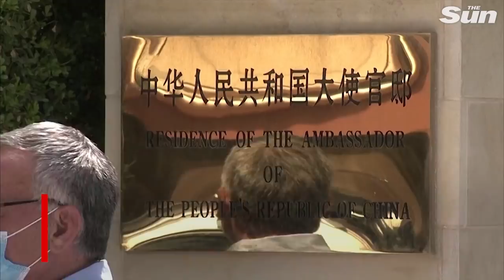China's ambassador to Israel found dead in Herzliya home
Chinese ambassador, 58, who hit out at coronavirus criticism of Beijing mysteriously found dead in his bed in Israel

Du Wei, 58, became ambassador to Israel in February, and previously hit out at criticism of his country's handling of the coronavirus pandemic.

Foreign Ministry Director-General Yuval Rotem expressed his condolences about ambassador's death to to China's Deputy Ambassador to Israel Dai Yuming.

His death comes just two days after he condemned comments made by U.S. Secretary of State Mike Pompeo made during a visit to Israel.

Pompeo denounced Chinese investments in Israel and accused China of hiding information about the coronavirus outbreak.